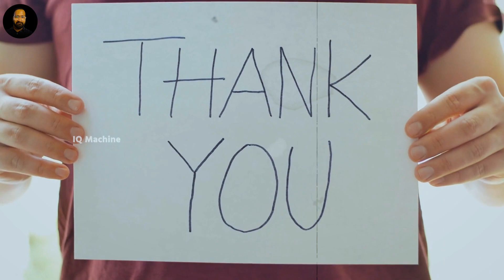क्या अश्वत्थामा आज भी जिंदा है? 5000 सालों से यहां भटक रहे हैं अश्वत्थामा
In this captivating video, we explore the compelling story of Ashwatthama, a powerful warrior from the era of Mahabharata. Blessed with immortality by Shri Krishna himself, Ashwatthama's life turned into a curse, leading him to wander from door to door with his eternal wounds. Discover the reasons behind his tragic fate, the mistakes he made, and the heart-wrenching consequences he faced. Learn about the pivotal role he played in the Mahabharata war and the treacherous events that shaped his destiny. Unravel the mystery of the gem hidden by Shri Krishna and the haunting tale of Ashwatthama's existence in the present day. Join us in this enlightening journey through history and mythology to understand the sorrowful tale of Ashwatthama, the Chiranjeevi whose boon became a bane.

Greetings and welcome to IQ MACHINE, Where I assemble a variety of facts-related videos. A sizable collection of amusing and facts videos can be found on the IQ MACHINE Channel. Please provide your suggestions in the comment section.

IQ MACHINE is India's best Educational Channel. We covers the latest news in politics, entertainment, Bollywood, business, and sports.